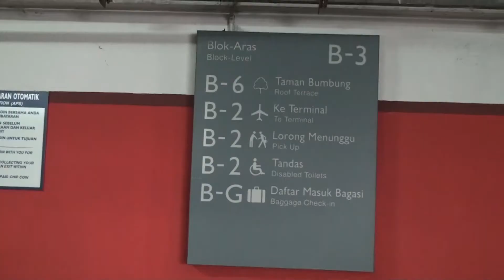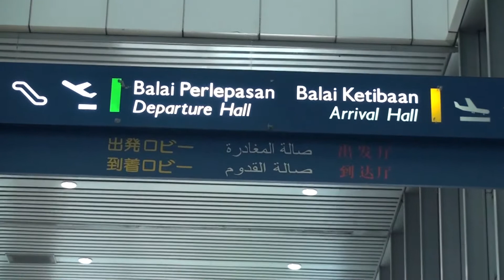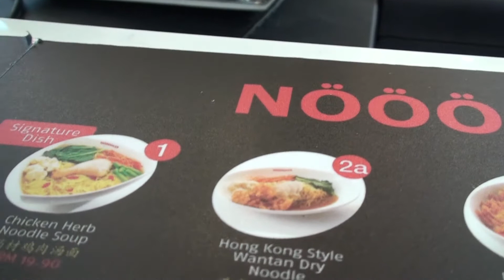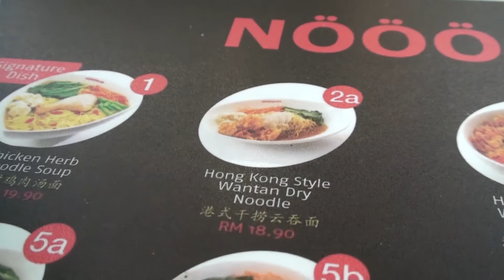FINALLY SHE GOT IT